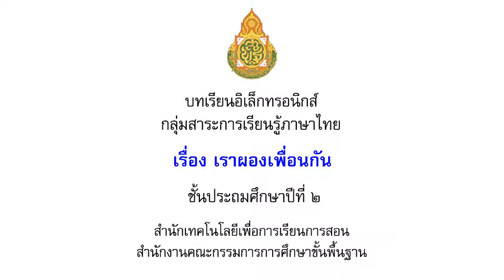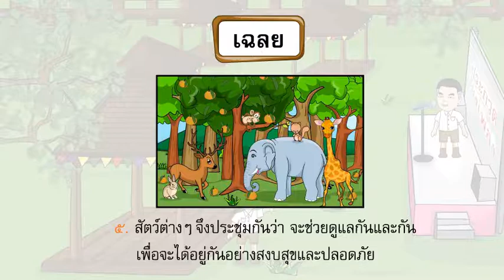2251เราผองเพื่อนกัน